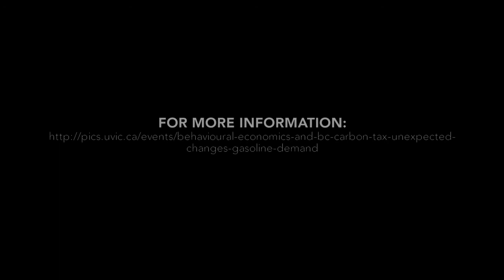Three Questions-Brandon Schaufele (U. of Ottawa) (HD)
The Martlet speaks with Dr. Brandon Schaufele, from the University of Ottawa's Department of Economics, Institute of the Environment and Sustainable Prosperity, about how B.C. drivers have responded to the introduction of the carbon tax since 2008. Dr. Schaufele was in Victoria for his lecture, "Behavioural economics and the B.C. carbon tax: unexpected changes in gasoline demand," presented by the Pacific Institute for Climate Solutions (PICS).